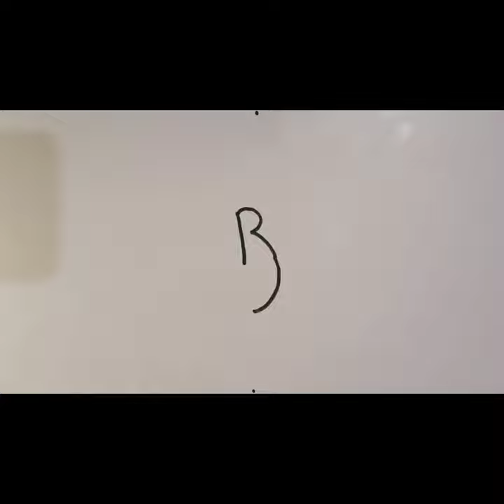peacock drawing easy from letter R | easy drawing peacock for kids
Hello friend Maine is video me bahut easy tarike se Letter R se peacock ki drawing ki hai step by step

Cover Topics :-

1. how to draw peacock

2. peacock drawing easily

3. peacock drawing for kids

4. easy peacock drawing

5. how to draw peacock for beginner